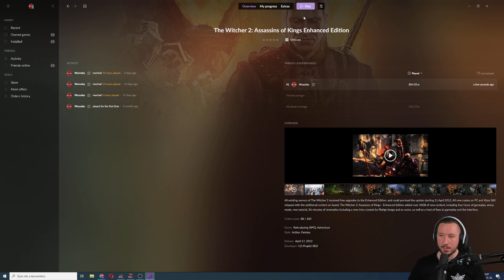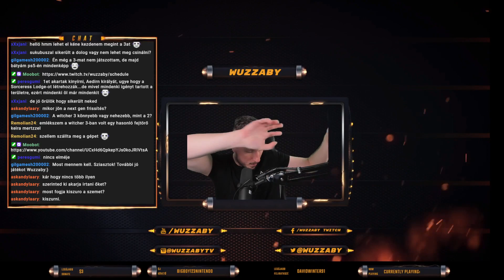#23 THE WITCHER 2: ASSASSINS OF KINGS VÉGIGJÁTSZÁS | MAGYAR | PC | DARK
EGY IGAZI HŐS MAGA ÍRJA A TÖRTÉNETÉT

Ríviai Geralt egy witcher, azaz szakavatott szörnyvadász. Kitett gyermekként találtak rá, s így mutáció és kegyetlen kiképzés során vált azzá, aki.

Elmondhatatlan káosz kora jött el. Hatalmas erők csapnak össze a színfalak mögött a hatalomért és befolyásért folytatott játszmában. Az Északi Királyságok háborúhoz mozgósítanak. De egyetlen sereg sem elég erős ahhoz, hogy megakadályozza a véres összeesküvést: valaki a királyi főkre vadászik! Minden gyilkossági kísérlet tovább növeli a káoszt. Az erősebb elnyomja a gyengébbet, a kegyetlenség és erőszak mindennapossá válik…

A The Witcher 2: Assassins of Kingds Enhanced Edition a díjnyertes játék kibővített kiadása.

🔴 Itt pedig streamelek minden hétköznap 18:00​​​-tól 21:30​​​-ig (pénteken: 16:00​​​-tól19:30-ig) a oldalon.